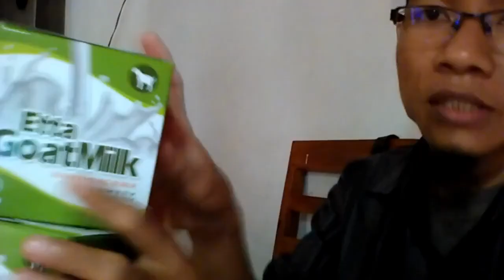Toko susu kambing nabi muhammad WA 081282707458